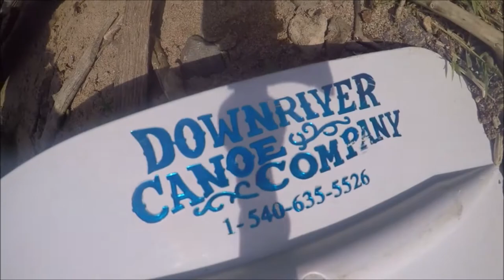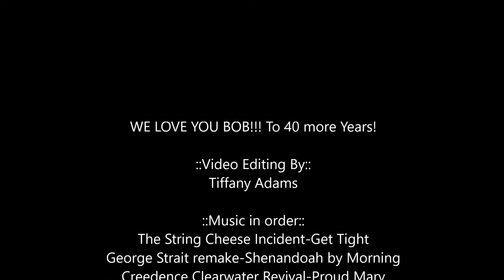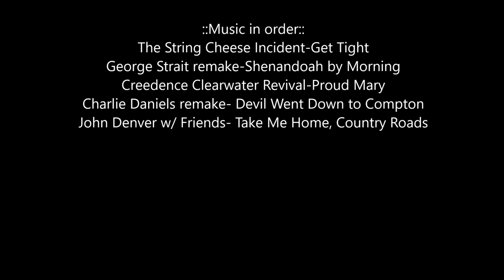Canoe Trip 2016 40 Years on the River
Thanks Bob for 40 Years on the River... Wahoo - NO FOOL NO FUN!